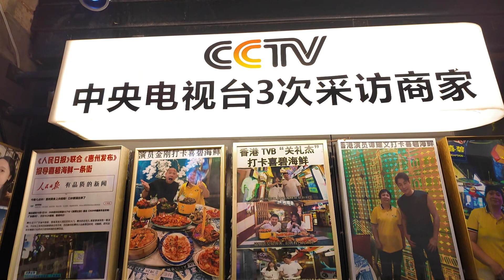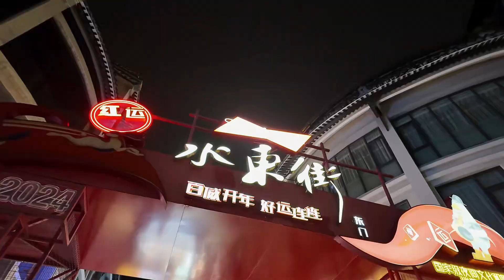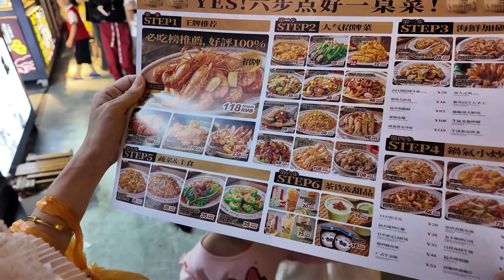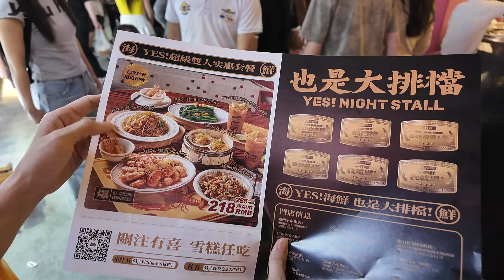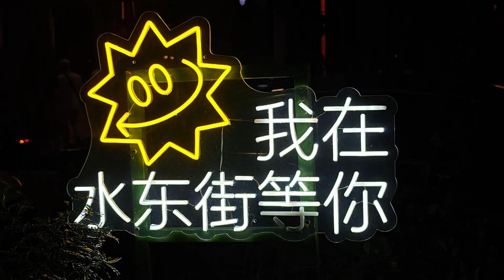广东惠州水东街，一条集美食娱乐、潮流复古且穿越古今韵味的百年老街【小安VLOG_2024】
大家好！欢迎来到我的 YouTube频道【安东尼生活志】

我是Antony，
🎥一个游走于中加两国的vlogger
🎬用视频记录分享不同国度的华圈生活